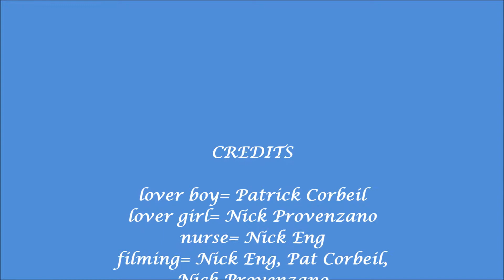Its Almost Sun